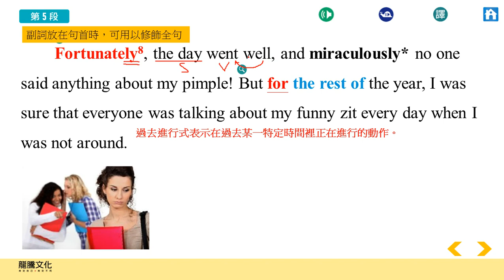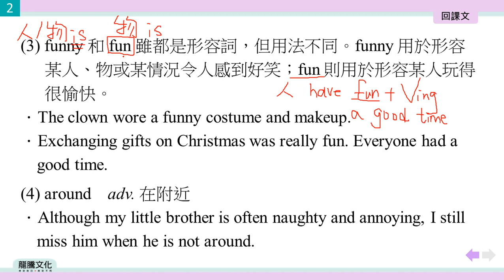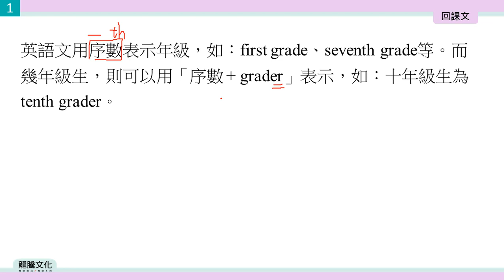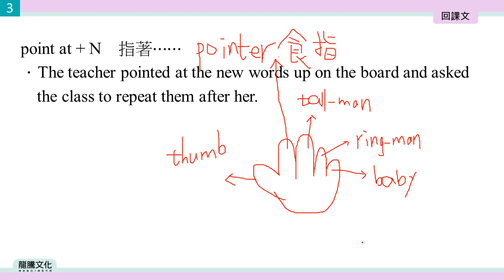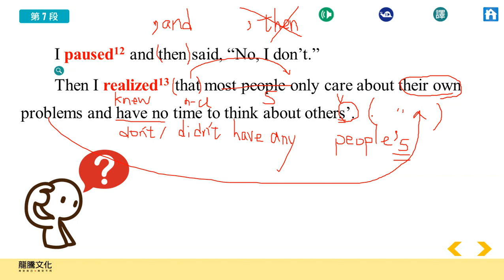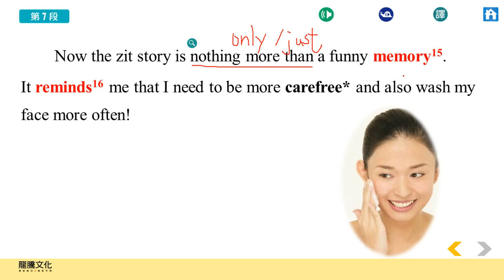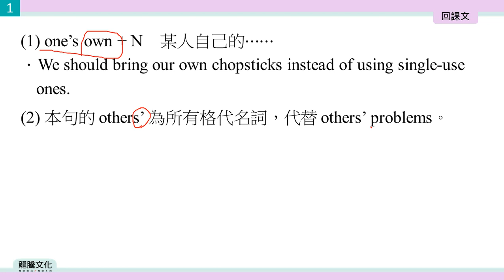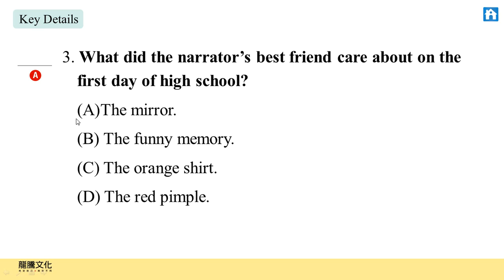高中英文-龍騰版-B1U1-Freshman Zit Girl-課文講解-P.7~P.11(20210520)